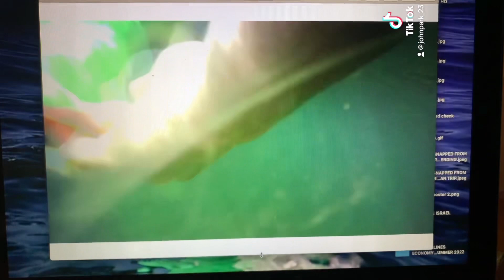The swim baby 2023 underwater: silver lake: cute octopus girl 1st swim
Cute octopus girl flies swimming 1st time with swim baby and both in relationship since march 15, 2023

She was bought by him in Amazon in march 2023

Swim baby is now in relationship with this cute octopus girl (green) and he’s treating as his girlfriend